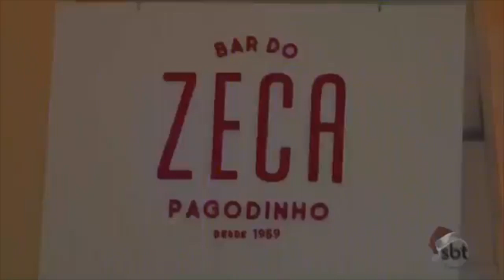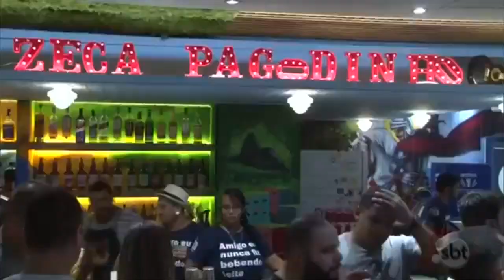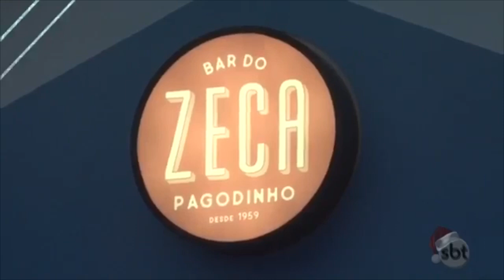Átila Amaral foi conhecer o Bar do Zeca Pagodinho, na Barra da Tijuca - CARIOCOU - SBT Rio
O Átila mostrou que não é ruim da cabeça e nem doente do pé e foi conhecer o novo point da Barra da Tijuca: o Bar do Zeca Pagodinho, cheio de música boa, gente animada e aquele chopp geladinho.

Essa matéria foi ao ar no programa do dia 1˚ de  dezembro de 2018.